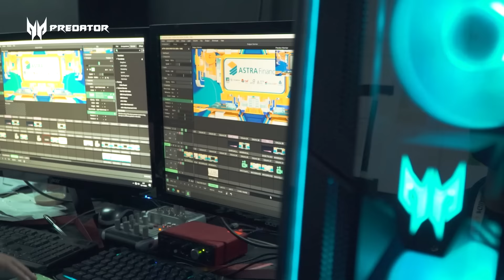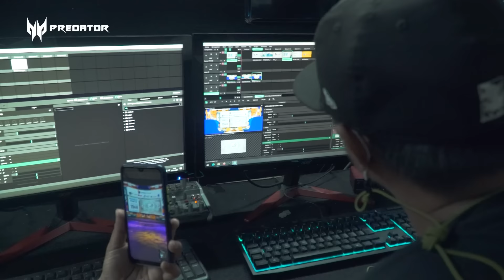Predator Gaming on GIIAS 2021 Event | Creative Junkie Acer Indonesia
Pameran otomotif Gaikindo Indonesia International Auto Show (GIIAS) 2021 telah diselenggarakan pada November lalu. Dalam pelaksanaan event GIIAS 2021, Predator Gaming Indonesia turut mendukung salah satu booth untuk pembuatan desain booth dan multimedia mereka dengan menggunakan produk-produk gahar milik Predator. Mulai dari laptop, PC, desktop, hingga gaming gears yang telah didukung oleh spesifikasi teranyar, dari prosesor, kartu grafis, hingga sistem pendinginnya. Nggak hanya cocok untuk gamer, melainkan juga para content creator.

Simak pengalaman para teknisi di event GIIAS 2021 yang menggunakan produk-produk Predator Gaming Indonesia.